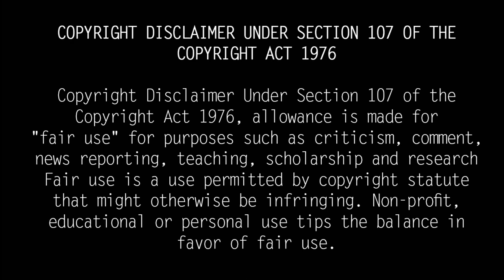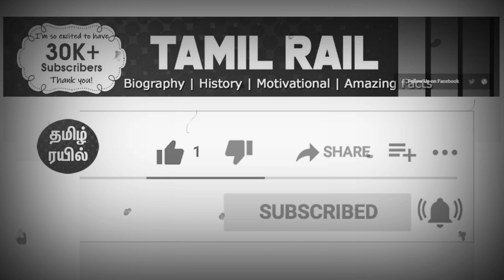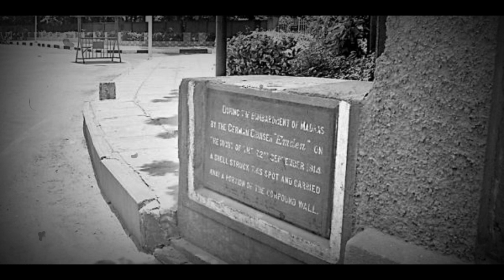"Jaihind" Chempakaraman Pillai History in Tamil | Biography | மாவீரர் செண்பகராமன்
ஹிட்லரையே மன்னிப்பு கேட்க வைத்த தமிழன்..'ஜெய் ஹிந்த்' எனும் முழக்கத்தை முதலில் முழங்கியவர். !!

Shenbagaraman was born on September 15, 1891. Father Chinnasamy Pillai; Mother Nagammal. He studied at universities in Italy, Switzerland, (German) and Berlin and received his doctorate in engineering. After completing his higher education in Germany, he obtained a doctorate and began to excel in knowledge. The then Kaiser, the German emperor, accepted Shenbagaraman as his personal friend.

Shenbagaraman Pillai was the first to chant the slogan 'Jai Hind'. It was in the year 2009 that the government of Tamil Nadu recognized this hero Shenbagaraman and placed a statue in his honor. If we Tamils ​​do not remember Tamil soldiers, who else will? Friends, we must protect our history. Otherwise time will forget our history.

Chempakaraman Pillai History in Tamil
Shenbagaraman Biography in Tamil
Famous People History in Tamil